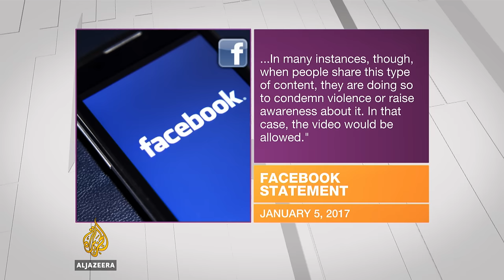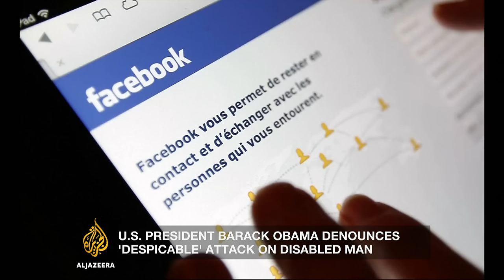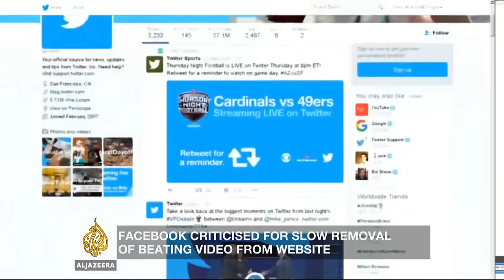Should the Internet and social media be policed? - Inside Story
Four Americans have been charged for beating a mentally disabled man and showing it live on the Internet.

Police in Chicago say the African-Americans tied up the 18-year-old white victim, beat him, cut his hair until his scalp bled, and forced him to drink from a toilet. It is being described as despicable, sickening and a hate crime.

The video also shows youths shouting obscenities against white people and President-elect Donald Trump.

The teenager's ordeal was broadcast live on Facebook, then went viral before the video was removed.

Should the Internet and social media be policed?

Guests:

Aral Balkan, Founder of social justice and technology company Indie.

Julia Krueger, Writer at Netzpolitik.org.

Jennifer Pybus, Senior Lecturer at London College of Communication, University of the Arts London.